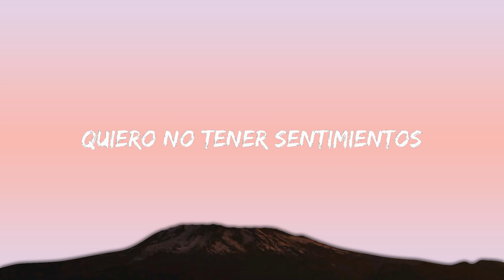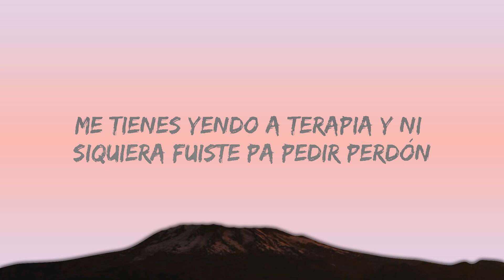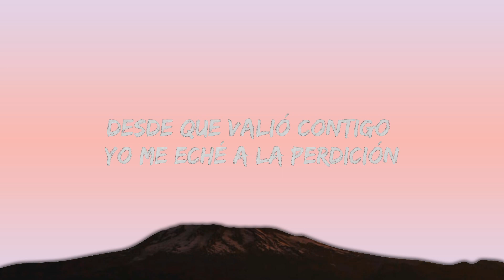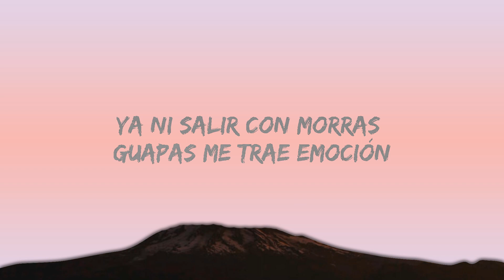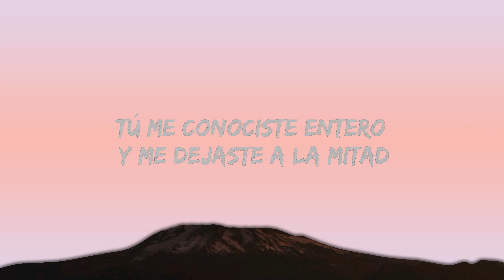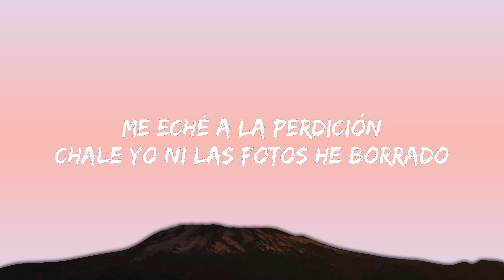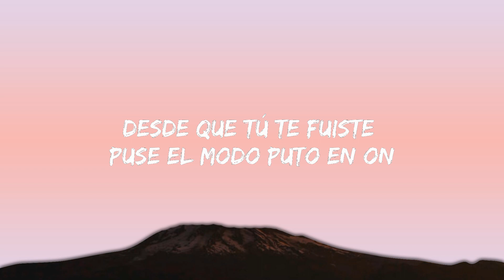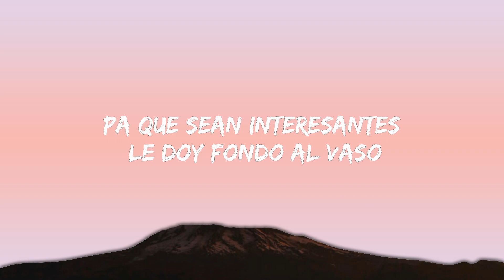Eden Muñoz & Junior H– Abcdario (Letra/Lyrics) | 15p Lyrics/Letra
Eden Muñoz & Junior H– Abcdario

(Letra/Lyrics):
[Intro: Junior H]
Desde que tú te fuiste puse el modo puto en ON
Ya ni salir con morras guapas me trae emoción
Me vi con una que parecía tu clon
Muy bonito y todo, pero no había conexión

[Coro: Edén Muñoz, Junior H, Ambos]
Me acabé el abecedario, desde la A hasta la Z
Y hasta repetí algunas letras
Tú eras la oficial, yo era tu por mientras
Fui tu casi algo
Chale, ando agüitado, todas son de paso
Pa' que sean interesantes le doy fondo al vaso
Y si busco en Tinder en tu físico me baso

[Verso 1: Edén Muñoz & Junior H]
Ser una mierda sе puso de moda no sé en qué momento
Yo quеría ser bueno, pero morí en el intento
En vez de arreglar corazones vo'a romperlos
Quiero no tener sentimientos
No sé qué tengo
Yo creo que ocupo un psicólogo o lentes pa' ver que tú no me quieres como yo
Y agarrar el rollo y de paso mi dignidad
Tú me conociste entero y me dejaste a la mitad

[Coro: Edén Muñoz & Junior H, Edén Muñoz]

[Interludio: Edén Muñoz]
Edén Muñoz
Junior H
México en la casa

[Verso 2: Junior H & Edén Muñoz]
Me tienes yendo a terapia y ni siquiera fuiste pa' pedir perdón
Si mi vida es un desmadre, ya sabrás, mi corazón
Desde que valió contigo yo me eché a la perdición
Me eché a la perdición
Chale, yo ni las fotos he borrado
Y tú ya traes nuevo ganado
Pasa tips, porque eres experta olvidando
Llama, please
Qué hay que hacer, pa' irlo anotando